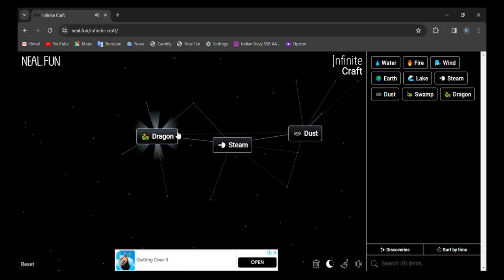How to make Dust Dragon in infinite craft | infinity craft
0:02 - how to make Dust Dragon in infinite craft